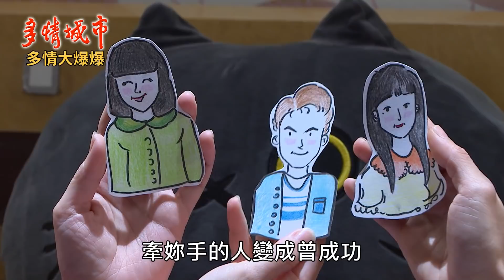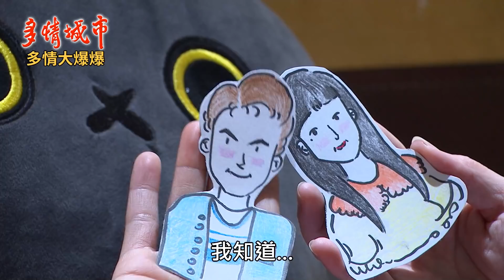《多情大爆爆》多情城市 EP109 明玥 要出嫁